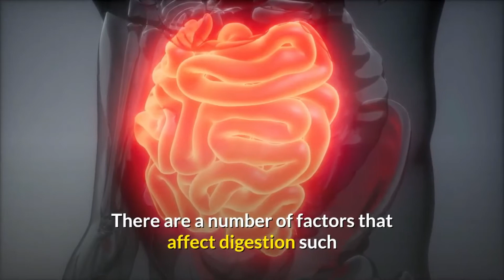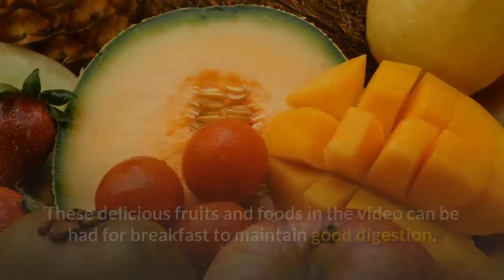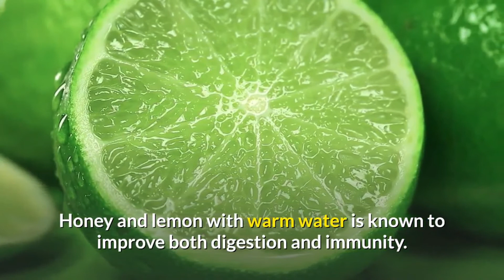5 Breakfast Foods For Healthy Digestion || Protect Digestive System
Breaking your fast is called breakfast. so its sounds nice.but tough to maintain, while your stomach is empty, you need to be very cautious before you put anything into your digestive system. in this video i have tried to cover few foods for breakfast that can help your digestive process and make you healthy.hope you will enjoy the  breakfast video.kindly hit a thumbs up , comment below and subscribe to my channel